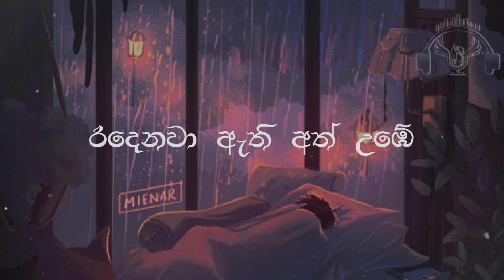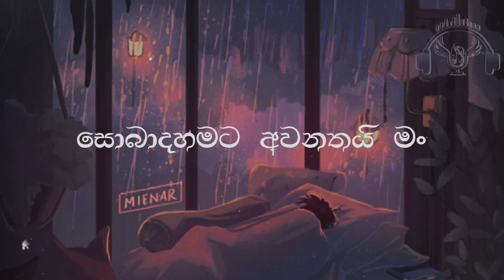Hamara Banavara (හමාර බණවර) Cover |Sachith Amaranayake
||Original Song ||

Artists - Ravi Royster
Lyrics : Iresha Hemamali